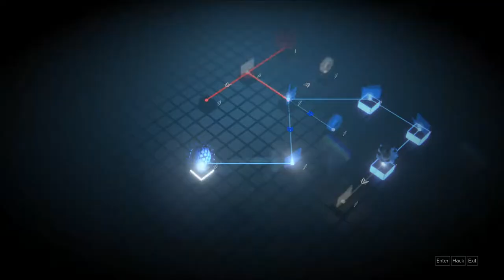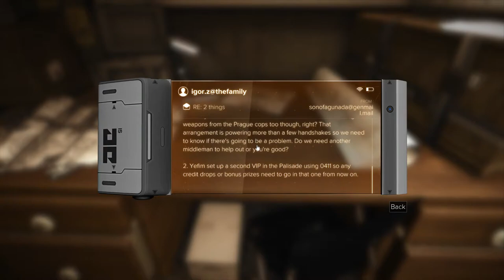Deus Ex: Mankind Divided (Ep. 38 – Prague at Night)